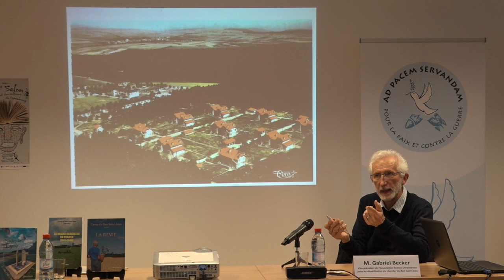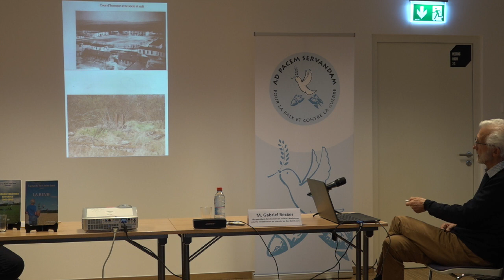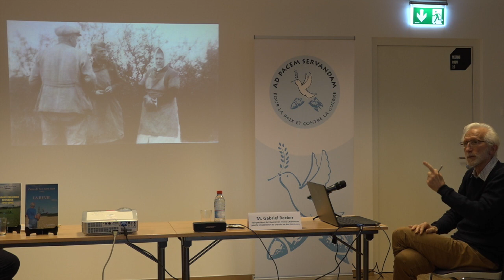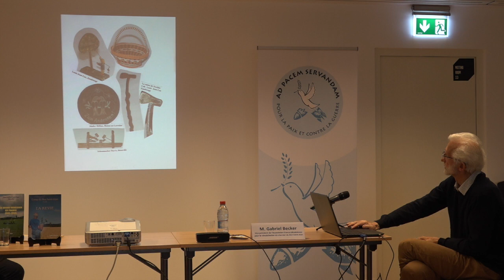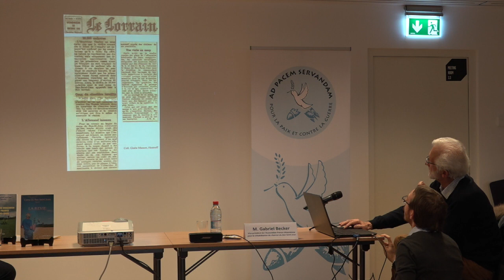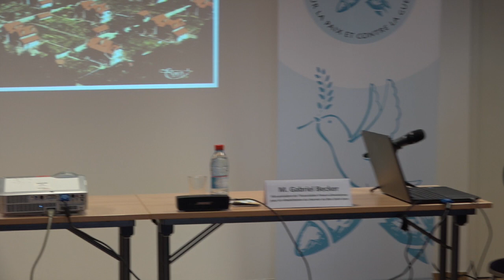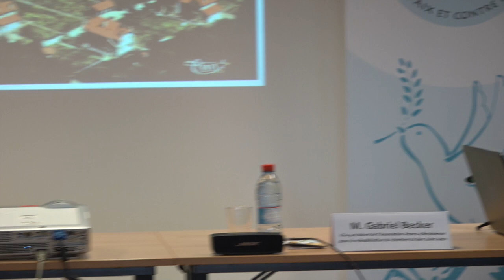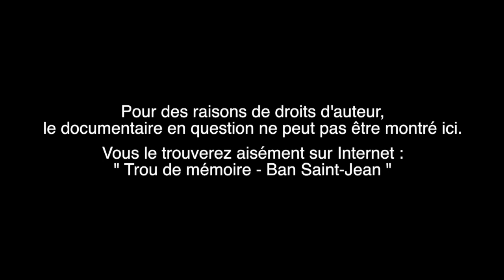Le Ban Saint-Jean : lutte pour la mémoire d’un camp de prisonniers en Moselle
Conférence de M. Gabriel Becker : "Le Ban Saint-Jean : lutte pour la mémoire d’un camp de prisonniers ukrainiens et soviétiques en Moselle"

M. Gabriel Becker a été l'invité de l'asbl "Pour la Paix et contre la Guerre" et il a tenu cette conférence dans le cadre du 20e Salon du livre et des cultures du Luxembourg (organisé chaque année par le CLAE), le 29 février 2020.

Professeur agrégé d’allemand en retraite, M. Gabriel Becker recueille depuis vingt ans témoignages, documents d’archives, objets-souvenirs, pour faire revivre l’histoire de ce camp de prisonniers. Il est l’auteur de quatre livres sur le sujet :
- Le camp du BAN SAINT-JEAN (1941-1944), Lumière sur une honte enf(o)uie
- Le drame ukrainien en France (Moselle) (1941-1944), Mementote…
- Camp du Ban Saint-Jean, Moselle, La Revie
- Camp du Ban Saint-Jean Moselle, Nadejda : Espoir
Il est vice-président et cofondateur de l’Association Franco-Ukrainienne (AFU) pour la réhabilitation du charnier du Ban Saint-Jean près de Boulay, en Moselle.
Lors de sa conférence, il présente les méandres de l’histoire sombre de ce camp de transit (300.000 prisonniers) et de morts (22.000).